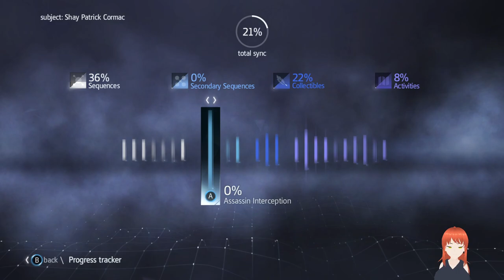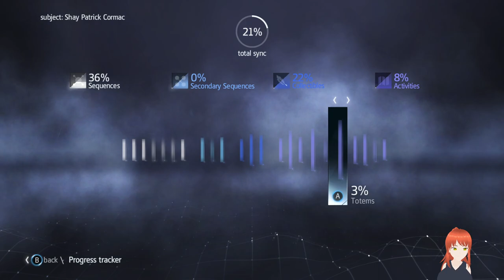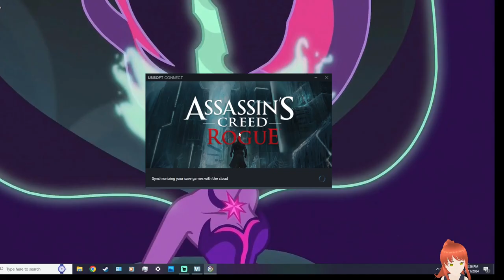Leaving the Assassin's.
In this video i got to the point were Shay left the assassin's and started to explore new york.